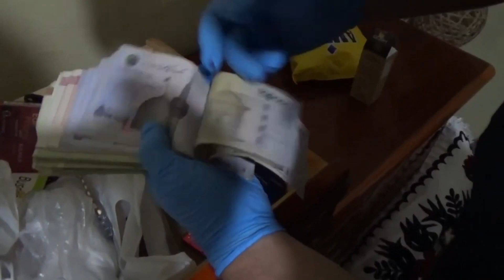Erzincan’da DEAŞ’ın Finans Kaynağına Operasyon!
Erzincan Emniyet Müdürlüğü Terörle Mücadele Şube Müdürlüğü ve İstihbarat Şube Müdürlüğü ekiplerince, DEAŞ Silahlı Terör örgütüne finans sağladığı değerlendirilen toplam 5 şahıs yakalandı.